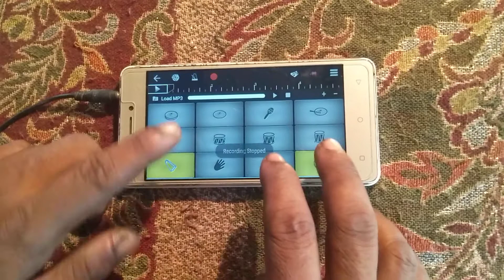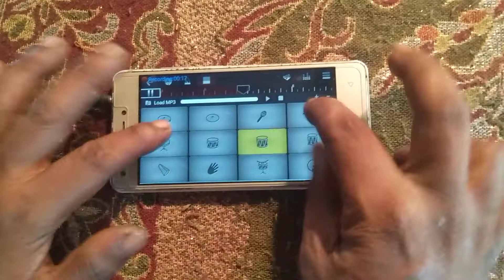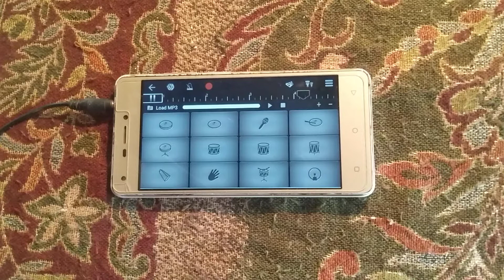drum pad music | ড্রাম প্যাড মিউজিক | দিন দুনিয়ায় মালিক খোদা |কিবোর্ড মিউজিক শিখুন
drum pad music | ড্রাম প্যাড মিউজিক | দিন দুনিয়ায় মালিক খোদা |কিবোর্ড মিউজিক শিখুন perfect piano on keyboardist music no bangla drum music mobile drummer drums cover instrumental
mobile piano tutorial mobile piano drum mobile Harumonim bangla cover song
 mibile piano mobile piano tutoril /walk band app & drum play instrument cover song
mobile piano app mobile piano bangla song mobile piano bajna mobile piano cover casio  music bangla
মোবাইল পিয়ানো মোবাইল পিয়ানো বাজানো মোবাইল পিয়ানো শিখুন
মোবাইলে হারমুনিয়াম
মোবাইলে পিয়ানো